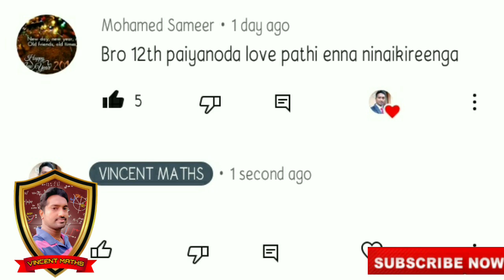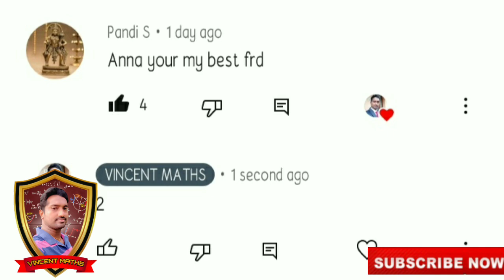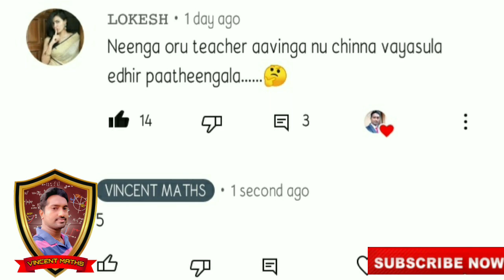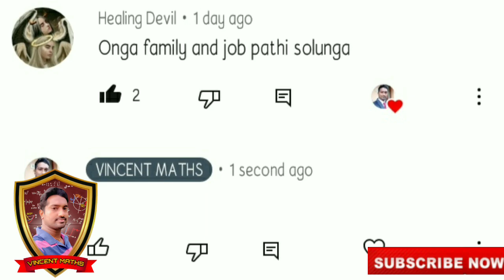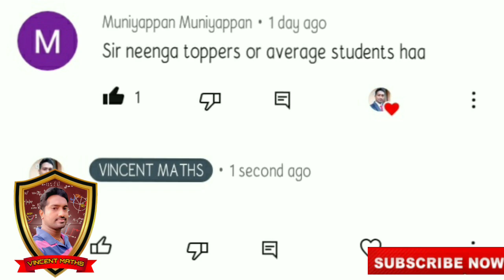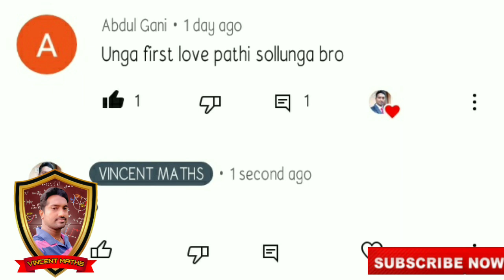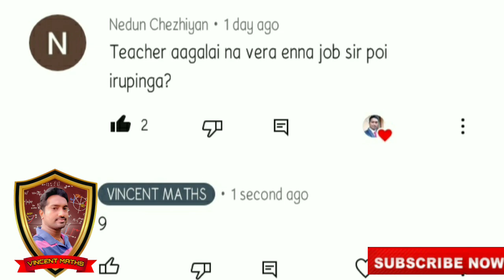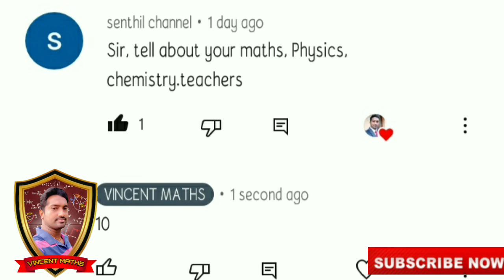உங்களது கேள்விக்கு என்னுடைய பதில்கள் | Very Interesting Video | Vincent Maths